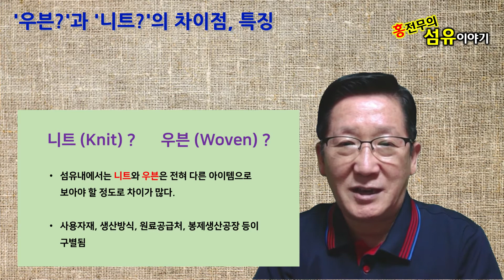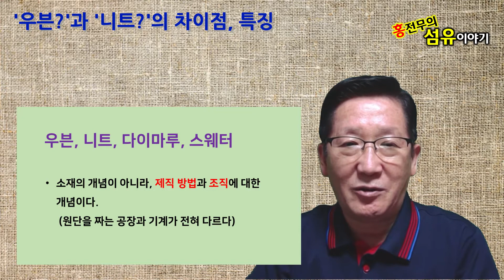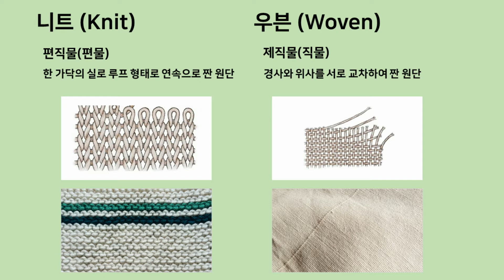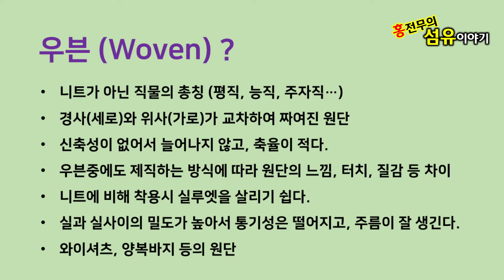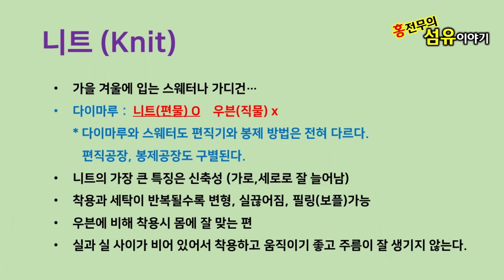(패션섬유기초) 우븐과 니트의 차이와 특징 / 편직물과 제직물 / 섬유 기초 지식 / 원단 기초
섬유를 크게 나누면 니트와 우븐의 두 종류로 나뉘어집니다.
그럼 우븐은 무엇이며, 또 니트는 무엇인가요?
다이마루, 스웨터는 어디에 속하는지 ...